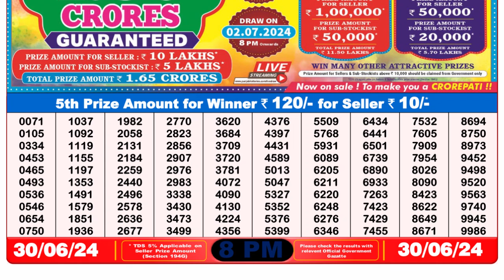🔴Dear Lottery Sambad Live 8pm today 30.06.24 Nagaland State Lottery Result